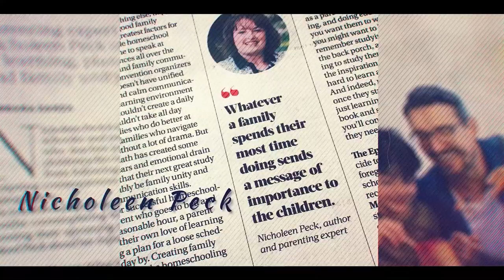How To Parent A Child With Oppositional Defiant Disorder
Generally, most parenting advice can be applicable to any child; but for parents of non-neurotypical children, you might want to do things a bit differently to work around their tendencies. In this video, I'll share helpful advice and tips on how to parent a child with oppositional defiant disorder!

Nicholeen Peck
Teaching Self-Government

00:00 Intro & Summary
00:56 What Is Oppositional Defiant Disorder?
03:02 Why Children With ODD Prefer Power Struggling
05:26 Importance Of Understanding Family Roles
06:38 What Doesn't Work With Children With ODD
07:51 Important Skills For Learning Self-Government
10:03 Importance Of Predictability For Children With ODD
11:47 Learn More About Parenting

Testimonials
“Her loving parenting techniques work with ALL children.”

Michelle

Julianne

Michelle Baker

Sandra